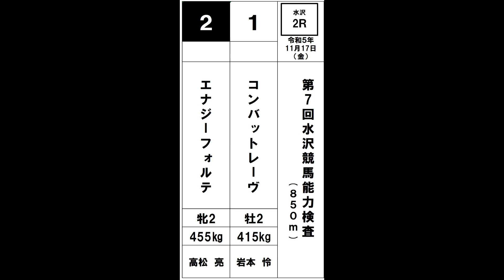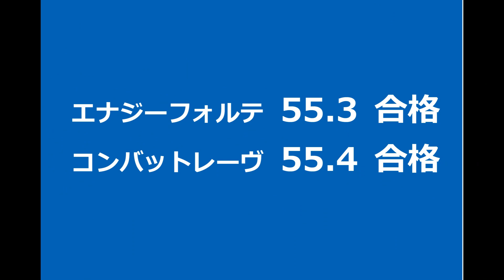2023年11月17日 第7回水沢競馬 能力検査 水沢２R